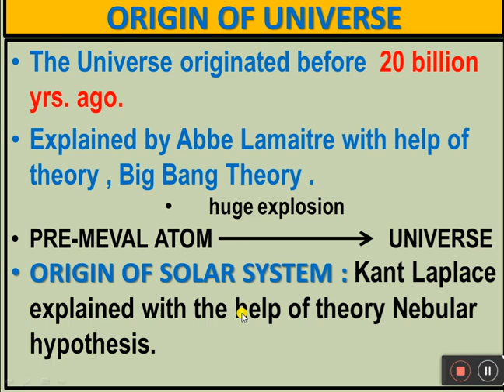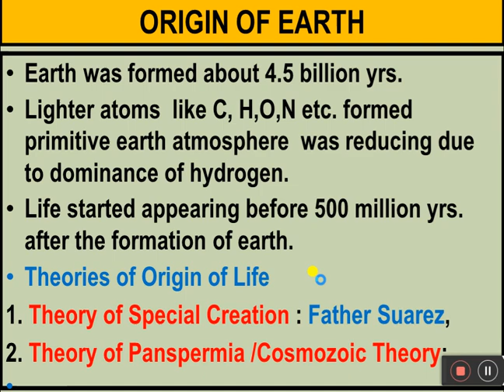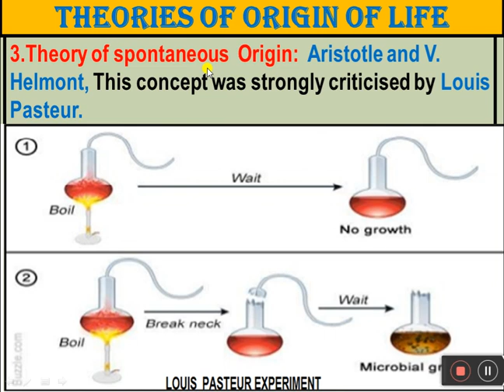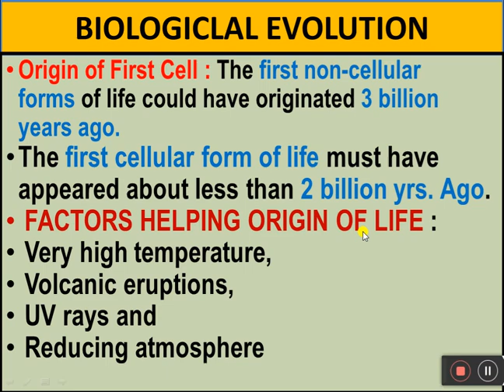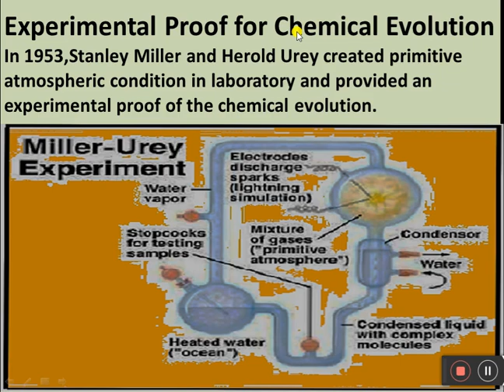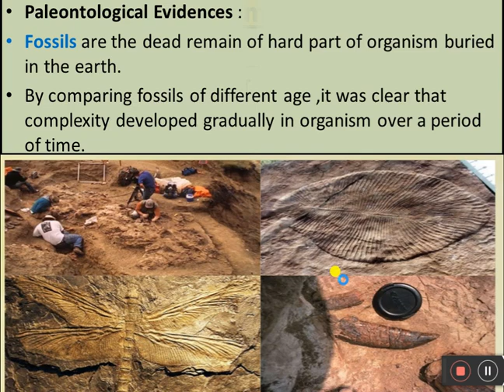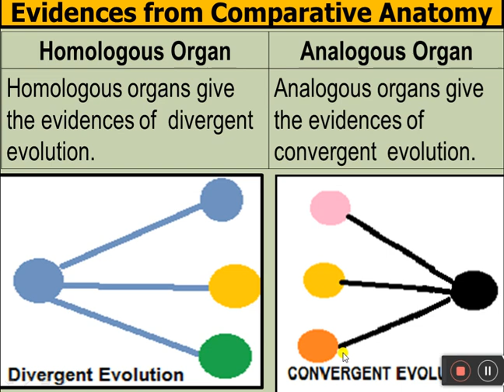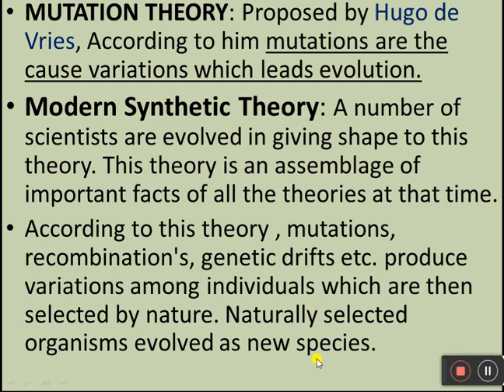EVOLUTION PART 1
Viewers may find a well explained content of EVOLUTION  of class xii that is very useful for the students of KVS as well as NVS and other board students for the preparation of NEET . since matter is explained in both Hindi and English language so it may be useful for Hindi medium students.
                                                   Brief summary of content
ORIGIN OF UNIVERSE
The Universe originated before  20 billion yrs. ago.
Explained by Abbe Lamaitre with help of theory , Big Bang Theory .
                                  huge explosion
PRE-MEVAL ATOM   =      UNIVERSE
ORIGIN OF SOLAR SYSTEM : Kant Laplace explained with the help of theory Nebular hypothesis.
Earth was formed about 4.5 billion yrs.
Lighter atoms  like C, H,O,N etc. formed primitive earth atmosphere  was reducing due to dominance of hydrogen.
Life started appearing before 500 million yrs. after the formation of earth.
Theories of Origin of Life
1. Theory of Special Creation : Father Suarez,
2. Theory of Panspermia /Cosmozoic Theory:
3.Theory of spontaneous  Origin:  Aristotle and V. Helmont, This concept was strongly criticised by Louis Pasteur.
4. Theory of chemical Evolution
Proposed by A .I. Oparin and J.B.S. Haldane.
A.I Oparin  wrote a book “ The Origin of Life”.
It may be described in following steps -
 a) Chemical Evolution
i) Formation of inorganic compounds like CH4,NH3,H2 and H2O,
ii) Formation of Simple organic Compounds like  sugars, fatty acids, amino acids etc.,
iii) Formation of Complex Organic Compounds like starch, protein, nucleotides  fat, etc.
iv) Formation of Coacervates
BIOLOGICLAL EVOLUTION
Origin of First Cell : The first non-cellular                forms of life could have originated 3 billion years ago.
The first cellular form of life must have appeared about less than 2 billion yrs. Ago.
FACTORS HELPING ORIGIN OF LIFE :
Very high temperature,
Volcanic eruptions,
UV rays and
Reducing atmosphere
Experimental Proof for Chemical EvolutionIn 1953,Stanley Miller and Herold Urey created primitive atmospheric condition in laboratory and provided an experimental proof of the chemical evolution.
EVOLUTION
INTRODUCTION :Evolution word is derived from a Latin word  “evolviere” means to unfold the hidden potentialities.
The change in the inherited characteristics of  populations over  a number of generations is called Evolution.
. In brief it is called as descent with modifications.
Evidences for Evolution :
Paleontological Evidences
Evidences from Comparative Anatomy
Evidences from Embryology, Taxonomy, Physiology etc.
Evidences from Geographical Distribution,
Evidences from Connecting link.
Evidences from Atavism.  ………..
Paleontological Evidences :
Fossils are the dead remain of hard part of organism buried in the earth.
By comparing fossils of different age ,it was clear that complexity developed gradually in organism over a period of time.
Lamarckism: Proposed by a French scientist Lamarck in 1809,
He also wrote a book Philosophie Zoologique.
According to this theory inheritance of acquired characters leads evolution in organisms.
Darwinism: Proposed by Charles Darwin in 1859. He also wrote a book “The Origin of Life”. According to this theory useful variations makes the organisms successful in a particular environment.
Gradual accumulation of these characters and their inheritance are the cause of origin of new species.(natural Selection)
MUTATION THEORY: Proposed by Hugo de Vries, According to him mutations are the cause variations which leads evolution.
Modern Synthetic Theory: A number of scientists are evolved in giving shape to this theory. This theory is an assemblage of important facts of all the theories at that time.
According to this theory , mutations, recombination's, genetic drifts etc. produce variations among individuals which are then selected by nature. Naturally selected organisms evolved as new species.